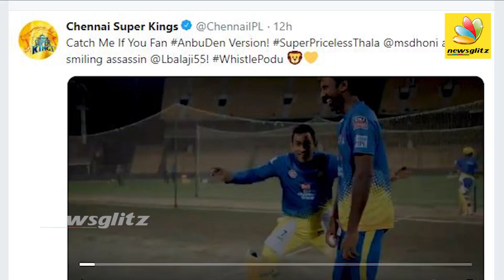Fan Touches MS Dhoni’s Feet | DC vs CSK Match Highlights | IPL 2019 Fun Moments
Once again a fan breached security to touch MS Dhoni’s feet. This is not the first time a fan has done so, Dhoni is quite used to such adulation. The surprising bit was that it was a Delhi fan who touched Dhoni’s feet at Kotla. The fan entered the ground just after the Bravo hit the winning runs to take CSK over the line. CSK go top of the table with two back-to-back wins. Dhoni remained unbeaten on 32* as he played his role to perfection.